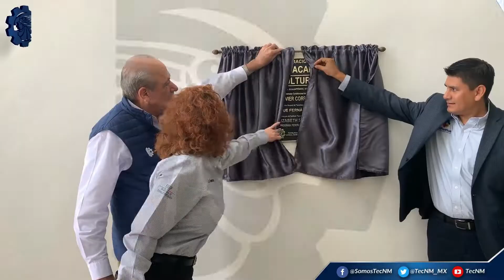Reunión Nacional de Educación a Distancia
En su visita al campus TecNM Cd. Cuauhtémoc, el director general, Enrique Fernández Fassnacht, inauguró la Unidad Académica y Cultural. La obra contó con una inversión de 30 millones para su planta física (Escuelas al 100) y tres millones en equipamiento.